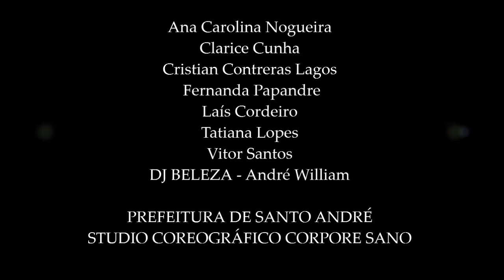ZUMBA MASTER CLASS - PARQUE PREFEITO CELSO DANIEL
QUARTA MASTER CLASS - PARQUE PREFEITO CELSO DANIEL - SANTO ANDRÉ

MÚSICA - All Night Long - Alexandra Burke Feat. Pitbull

MASTER MAIS QUE ESPECIAL PARA MIM!!! POIS COMPLETEI NESTE DIA UM ANO DESDE QUE DEI MINHA PRIMEIRA AULA DE ZUMBA!!!
PODER COMPARTILHA-LO COM INSTRUTORES EXCEPCIONAIS E ALUNOS EXTRAORDINÁRIOS NÃO TEM PREÇO!!! INESQUECÍVEL!!! AMEI !!!